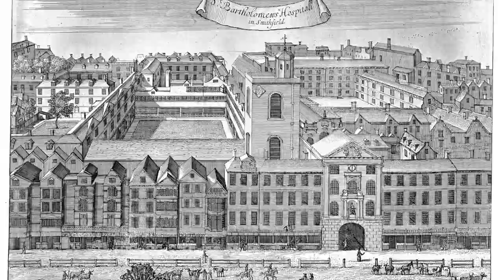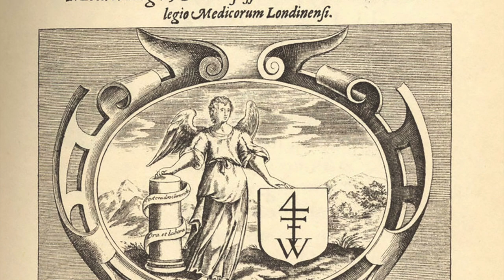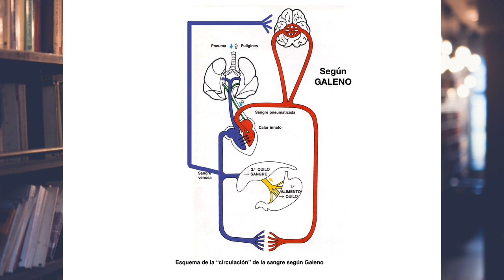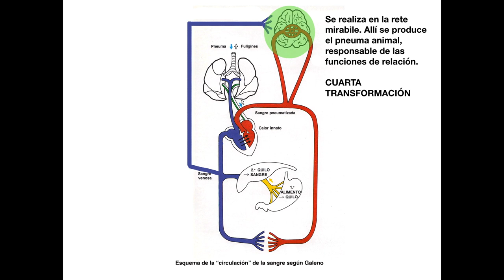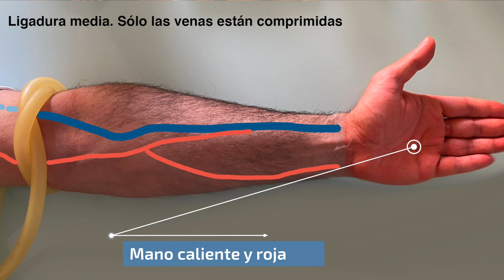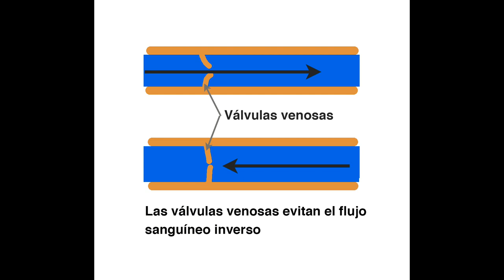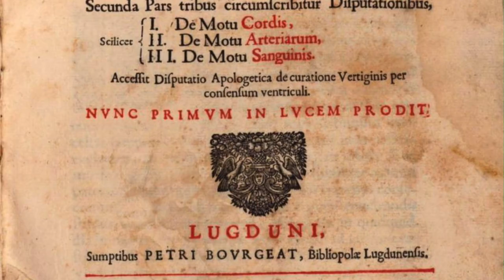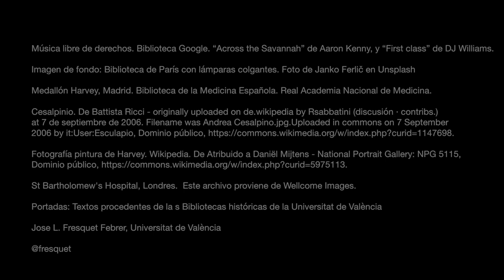William Harvey y la circulación de la sangre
Este nuevo vídeo pretende mostrar cómo el inglés William Harvey (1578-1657), que se formó en Padua, descubrió la circulación mayor de la sangre. Se presentan las tres tesis que utilizó y que se publicaron en el librito Exercitatio anatomica de motu cordis et sanguinis in animalibus, que dedicó a Carlos I. En el capítulo VIII del mismo dice “Hasta tal punto es nuevo e inaudito lo que voy a decir, que no solo temo el mal que me pueda venir de la envidia de algunos, sino hasta granjearme la hostilidad de todos los hombres”.

Al principio sus ideas fueron despreciadas por muchos, especialmente por los galenistas más reaccionarios. Con el tiempo sus hallazgos se convirtieron en pieza fundamental de la nueva medicina que estaba emergiendo.